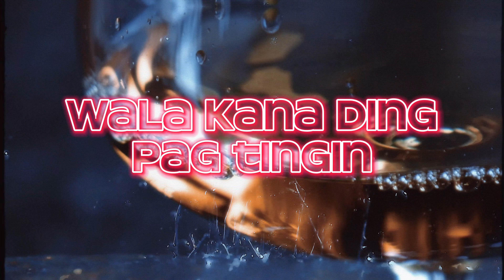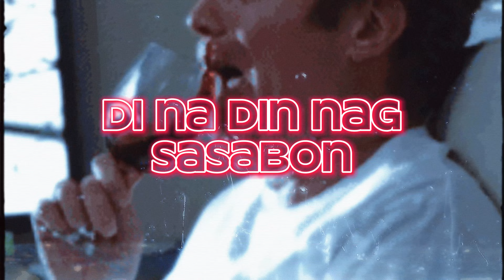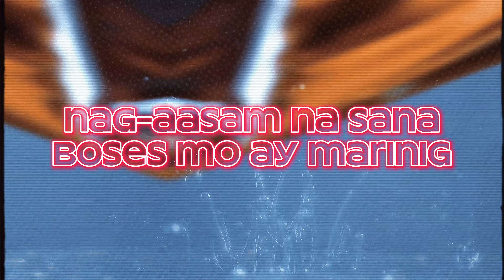Jonas - Empilight Part 2 ( Official Lyrics Video )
Follow jonas on socials